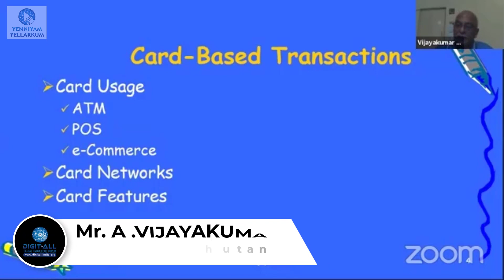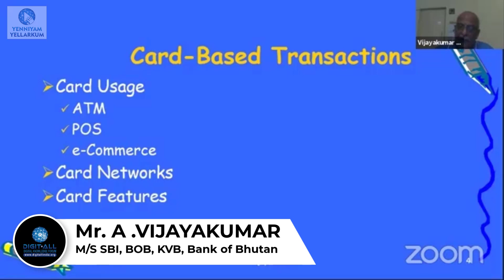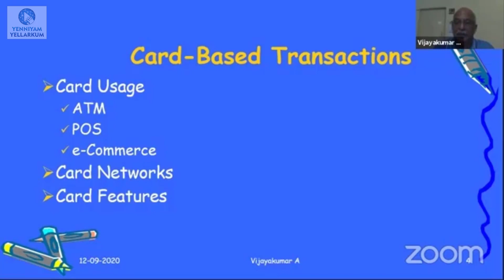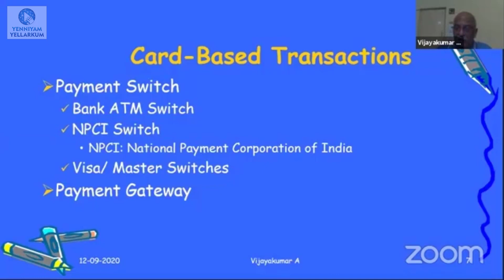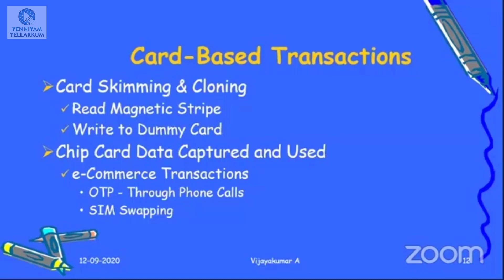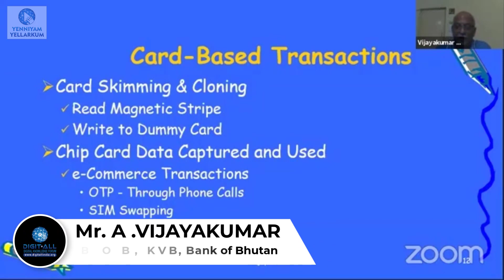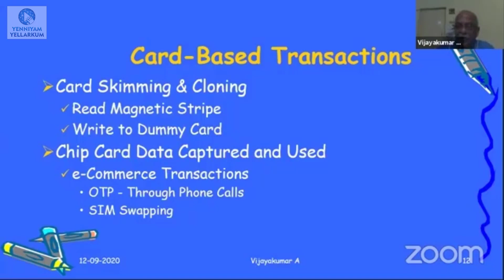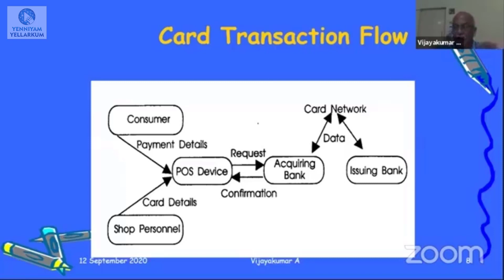zoom meeting Digitall - Digital Banking - Mr.A.Vijayakumar - Card Based Transactions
A forum of TN Chamber Foundation to create awareness & Educate Digital Knowledge.